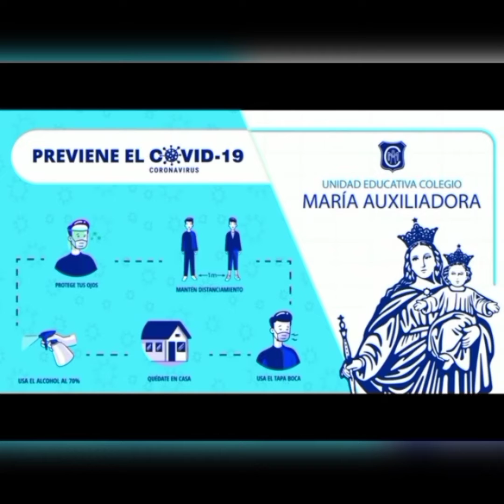Mitos y leyendas 2do B